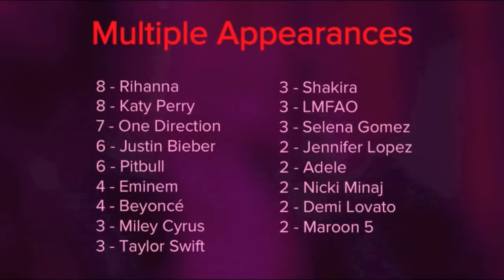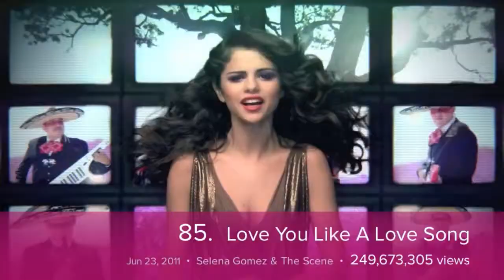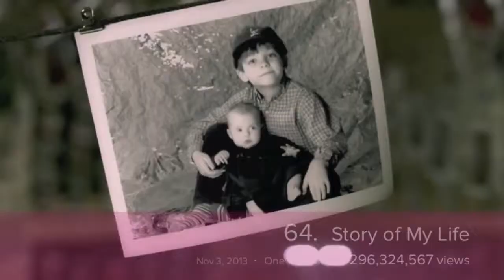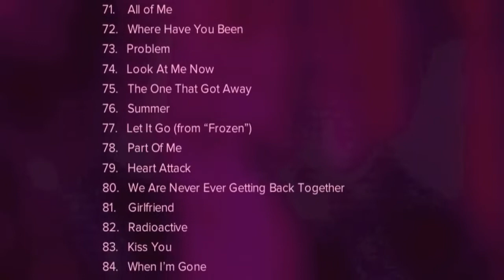VEVO's 100 Most Viewed Music Videos (Nov. 2014)